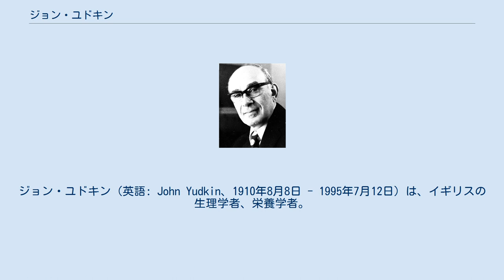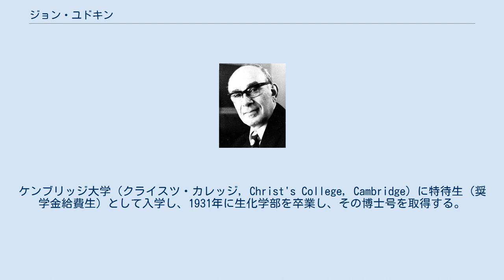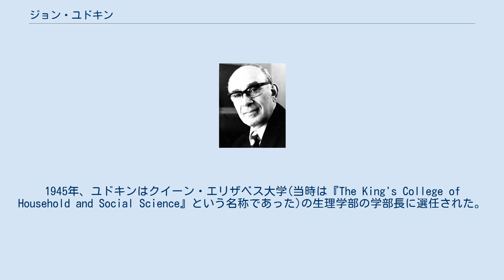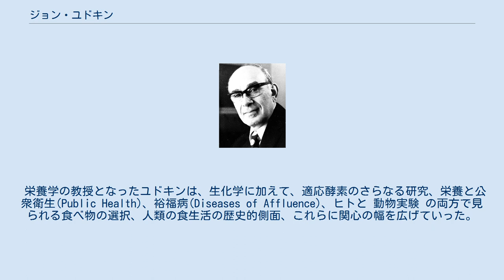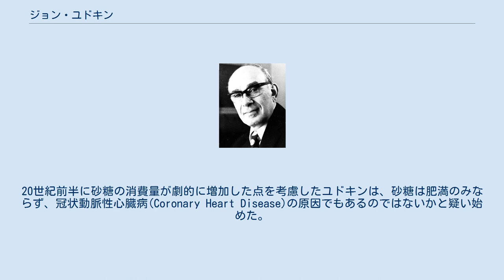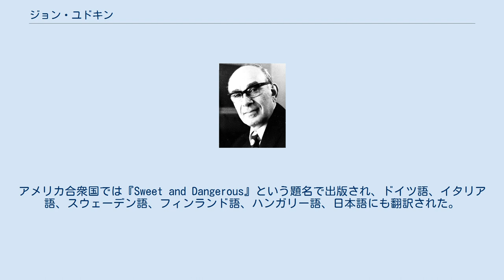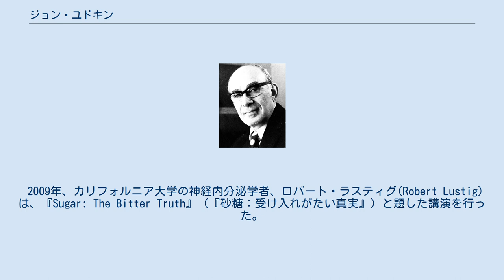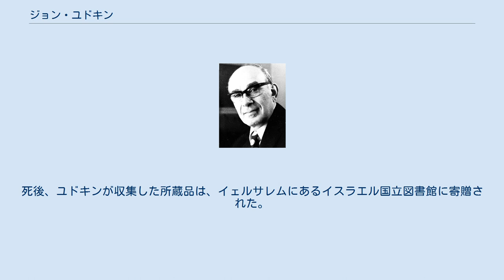ジョン・ユドキン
ジョン・ユドキン（英語: John Yudkin、1910年8月8日 - 1995年7月12日）は、イギリスの生理学者、栄養学者。
クイーン・エリザベス大学の栄養学教授であり、同大学にて栄養学部を創設した。
 1972年に出版した著書『Pure, White and Deadly』（邦題：『純白, この恐ろしきもの―砂糖の問題点』）で国際的な評判を獲得し、1986年には本書の改訂版を発表した。
砂糖の危険性については、ユドキンは少なくとも1957年から主張しており「砂糖は虫歯、肥満、糖尿病、心臓発作を惹き起こす直接の原因である」と断じている。
『This Slimming Business』（1958年）を初めとする著書を出しており、体重を減らしたい人に対して炭水化物の摂取を制限する食事法を勧めた。
 ユドキンは症例対照設計(Case Control Designs)に交絡因子(Confounding Factors)の可能性を組み込まなかったことで、強い批判にも晒された。
心血管疾患(Cardiovascular Disease)に影響を与える可能性がある他の（測定されていない）危険因子とは別に新たに測定値が現れ、心血管疾患における危険因子の1つである喫煙が、砂糖の摂取と関連している点を示唆している。
 ミネソタ大学の生理学者、アンセル・キース(Ancel Keys)と、「砂糖・脂肪論争」を繰り広げたことでも知られる。
交絡因子について説明できなかったユドキンはキースから厳しく批判された。
この論争では、「心臓病を惹き起こす原因は（食べ物に含まれる）脂肪分にある」というキースの主張が通り、ユドキンの「砂糖が原因である」との主張は通らなかった。
 2000年代の後半に「肥満・糖尿病・メタボリック症候群を惹き起こす原因は砂糖にあるのではないか」という考えが広まるようになり、ユドキンの主張に再び関心が高まるようになる。
カリフォルニア大学の神経内分泌学者、ロバート・ラスティグ(Robert Lustig)による砂糖・果糖の危険性についての講演を収めた動画が2009年に公開されると（カリフォルニア大学が製作・公開した動画『Sugar: The Bitter Truth』）、肥満やメタボリック症候群(Metabolic Syndrome)への関心が強まり、ユドキンの著書や主張が再び注目されるようになった。
 2012年、『Pure, White and Deadly』は再刊され、ラスティグはその序文を担当している。
 ロシアで常態化していたポグロム(Погром, ユダヤ人に対する迫害行為)から逃れてきた正教会のユダヤ人の家庭に生まれ、ロンドン・イーストエンドで育つ。
6歳の時に父を亡くし、ジョンを含めた5人の兄弟は貧困生活を余儀なくされた。
 ハックニー・ダウンズ・スクール(Hackney Downs School)と、チェルスィー総合技術専門学校(Chelsea Polytechnic)への奨学金を獲得し、1929年には理学士号を取得する。
その後、ケンブリッジ大学での奨学金給付試験を受けられることに気付いた。
ケンブリッジ大学（クライスツ・カレッジ, Christ's College, Cambridge）に特待生（奨学金給費生）として入学し、1931年に生化学部を卒業し、その博士号を取得する。
微生物による代謝の研究の草分け的存在である生化学者、マージョリー・スティーブンソン(Marjory Stephenson)による指導のもとで働き始める。
ユドキンの書いた論文は、「適応酵素」(Adaptive Enzymes)に関するものであった。
ユドキンの論文は、のちに細菌及び微生物が酵素を誘導する際の詳細な過程を解明することになるフランスの生物学者、ジャック・モノー(Jacques Monod)に影響を与え、モノーはのちにノーベル賞を受賞した。
 1934年には医学研究を開始し、ケンブリッジ大学にて医学生たちに生理学と生化学を教え始める。
1935年にはロンドン病院にて臨床研究(Clinical Studies)を開始するが、その間にもケンブリッジ大学で学生たちに教え続けた。
 1938年に医学研究を修了したユドキンは、クライスツ・カレッジの医学研究部長に任命された。
同年、ケンブリッジにあるダン栄養研究所(The Dunn Nutritional Labora...